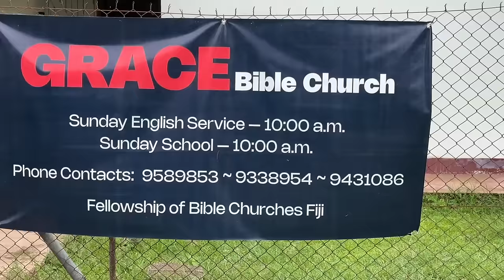Back to School Church In Fiji_Vlog 122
In this Part 2 of last week’s vlog, we kick off at the hospital as Jon gets checked, then, it's off to the airport to welcome Jon's dear friend (Don), a friend like a brother who’s been home many times.

The adventure continues with a taste of Fresh Tea+Coffee pizza scene, a wander through the pumpkin farm, and Don sharing his love for helping around the house, embracing the Fijian way of life.

Join us for a serene Sunday in Labasa, attending church, relishing a traditional Fijian lunch with rourou, and sharing moments with the village community. Jon's mum, Judy, adds a sweet touch to the vlog with a delicious banana cake for the Back-to-School church service.

Post-church, everyone gathers for a warm tea session, creating memories filled with laughter and joy. On Monday, Jon, his dad, and Don team up to fix the front door ramp, showcasing the essence of family teamwork.

Judy reflects on the joy of escaping the busy Canadian life to find tranquility in the Fijian village.

Every moment is a chapter in our story, and we're thrilled to share this part of the journey with you. Thanks for joining!